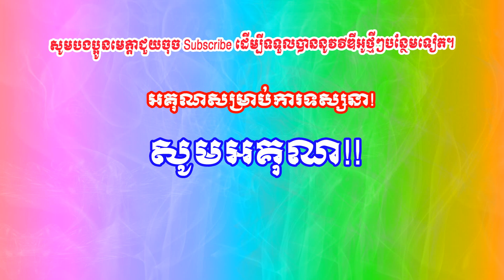ការជ្រួលច្របល់នៅស.វ.ទី១២ និងការវាយលុករបស់កងទ័ព្វចាម ភាគ១២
ឆានែលរបស់ខ្ញុំបង្កើតឡើងសម្រាប់ចែករំលែកចំណេះដឹងដល់បងប្អូនគ្រប៉ៗគ្នា។
ហើយក៏សូមអភ័យទោសទុកជាមុនបើសិនការអានអក្សររបស់ខ្មំុបាទ មានការខុសឆ្គងត្រង់ចំនុចណាមួយ​ សូមបងប្អូនអភ័យទោសដល់រូបខ្ញុំបាទផង។។

Good luck.